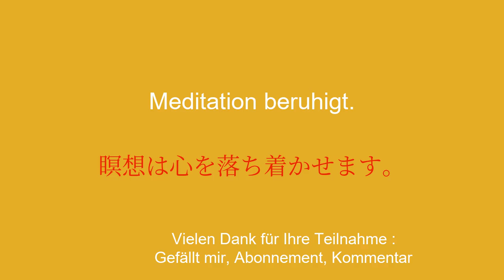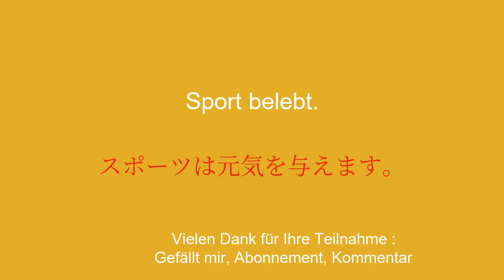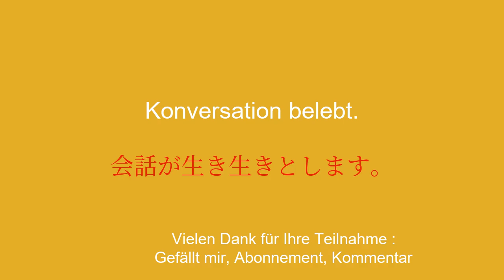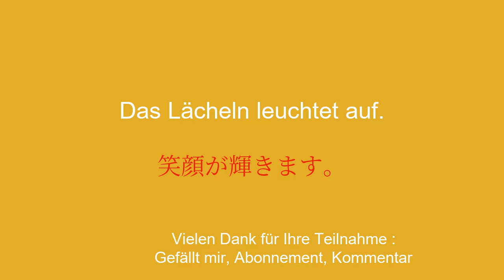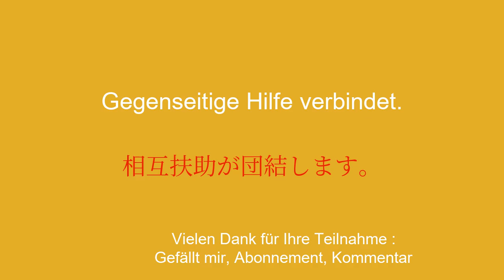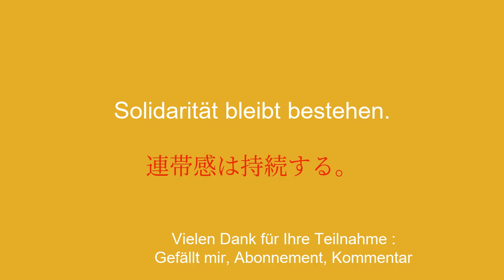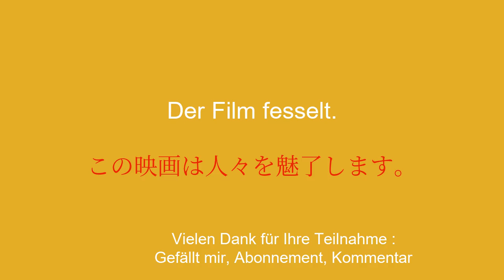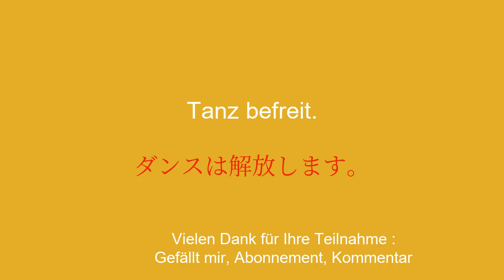Japanisch lernen: Morgendämmerung, Entspannung, Kreativität